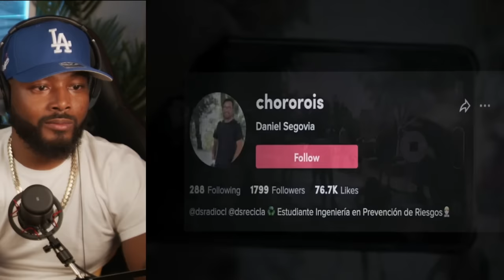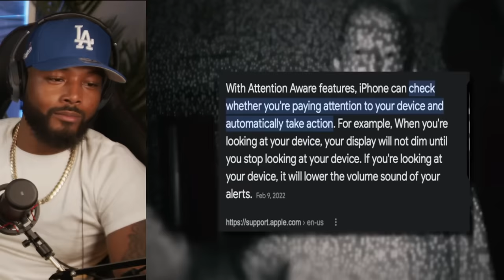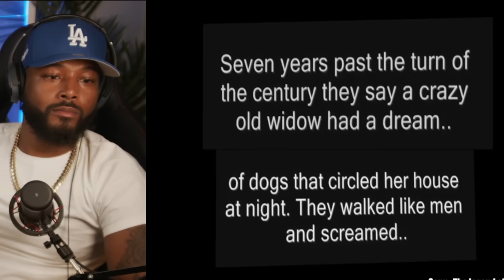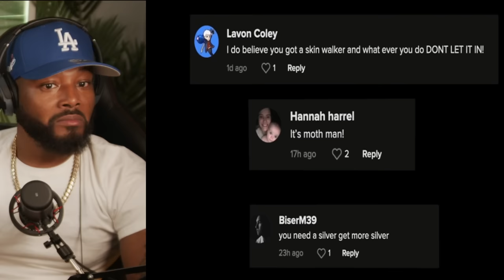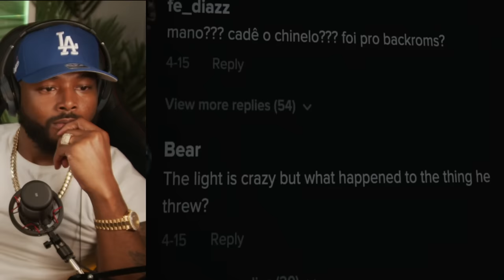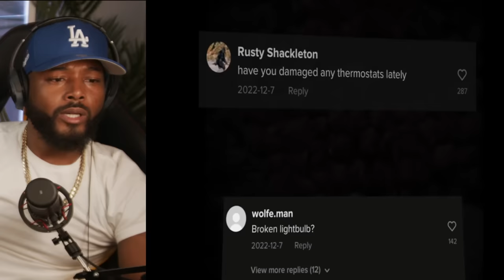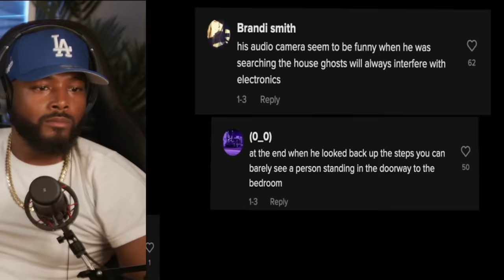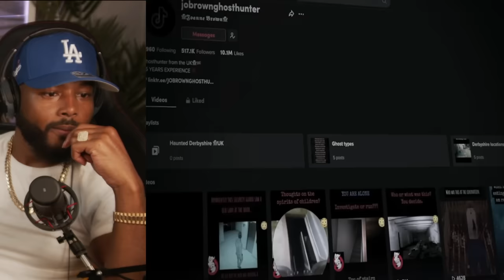"NO WAY" TikTok Videos That Are NOT For Bedtime | REACTION